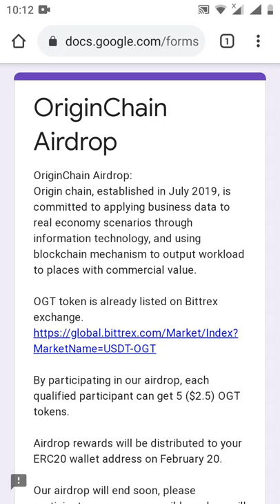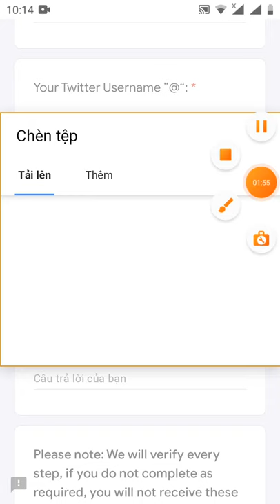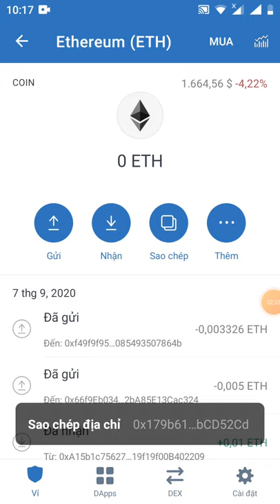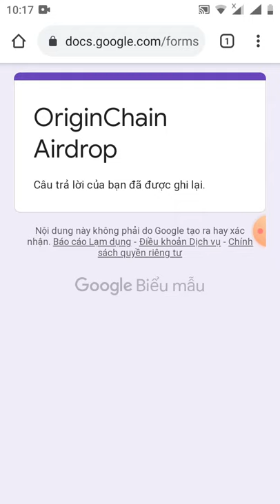HD nhận 5 OGT (~$2.5) đã lít sàn Bittrex Exchange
New airdrop: Originchain (OGT)
Reward: 5 OGT (~$2.5)
Market: Listed on Bittrex Exchange
Remarks: Distributed on February 20

🔹 Join Originchain on Telegram group.
🔹 Follow Originchain on Twitter page.
🔹 Take a video about the OGT project.
🔹 Submit your Eth address and details.
🔹 Your video must be shot as required.

Note: OGT token is already listed on Bittrex exchange and Airdrop rewards will be distributed to your ERC20 wallet address on February 20.

Done ✅Done✅Done✅Done✅

Additional Information:
Origin chain, established in July 2019, is committed to applying business data to real economy scenarios through information technology, and using blockchain mechanism to output workload to places with commercial value.